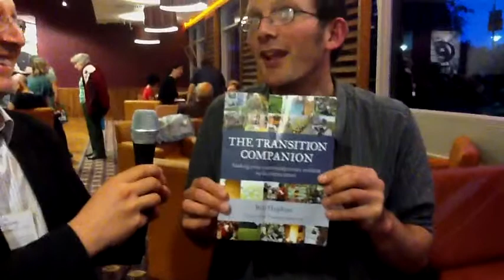Starting Transition conference 3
As people gathered in the bar at the start of the 2011 Transition conference in Liverpool, we invited them to get to know each other by doing some interviews - and share the results online with others who couldn't be with us.